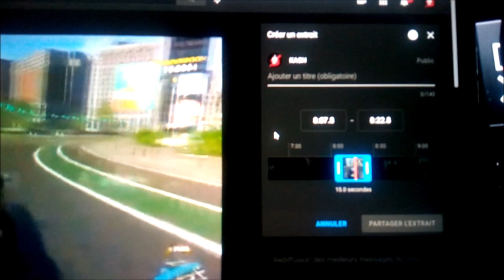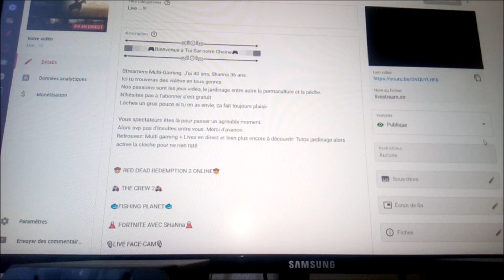NOUVELLES FONCIONNALITE YOUTUBE 2021 BIEN OU PAS BIEN ???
●▬▬▬▬▬▬▬▬▬▬ஜ۩۞۩ஜ▬▬▬▬▬▬▬▬▬▬●
▓▓▒▒░░🎮Bienvenue à Toi Sur notre Chaîne🎮░░▒▒▓▓
●▬▬▬▬▬▬▬▬▬▬ஜ۩۞۩ஜ▬▬▬▬▬▬▬▬▬▬●

Streamers Multi-Gaming. J'ai 40 ans, Shanna 36 ans.
Ici tu trouveras des vidéos en tous genres
Nos passions sont les jeux vidéo, le jardinage entre autre la permaculture et la pêche.
Lâches un gros pouce si tu en as envie, ça fait toujours plaisir
Vous spectateurs êtes là pour passer un agréable moment.
Alors svp pas d'insultes entre vous. Merci d'avance.

Voila au plaisir.